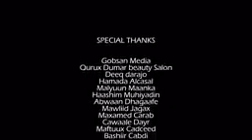SHARMA_BOY_IYO_DEEQASAN__2021/HEESTII_WAA ^SAXI